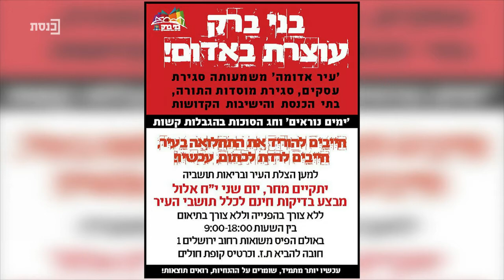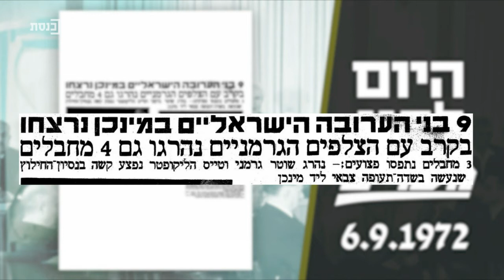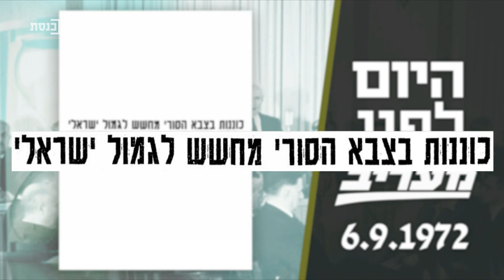בוקר טוב כנסת עם עידן קוולר - 6.9.2020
מרואיינים: יניר קוזין - כתב ערוץ כנסת, יעקב וידר, ד"ר נאיל אליאס, ד"ר יונתן פריימן